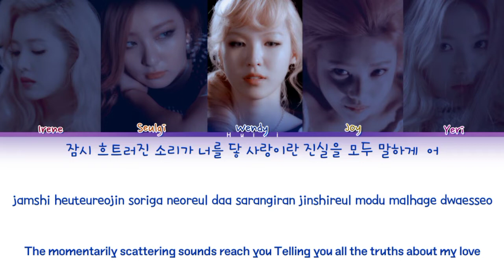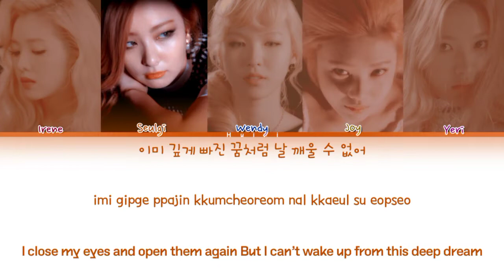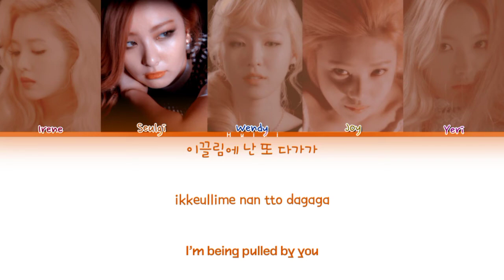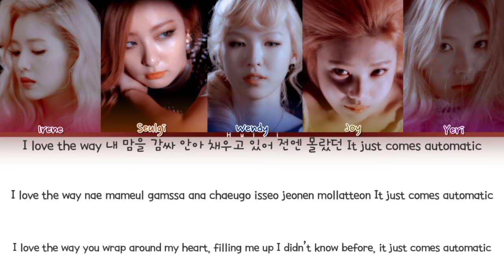Red Velvet (빨간 벨벳)-Automatic (자동적 인) color Coded Lyrics Eng)Rom/Han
Credits:

Rom: ColorCodedLyrics.com

Han:
ColorCodedLyrics.com

Eng:
Me/ColorCodedlyrics.com

Album:Ice Cream Cake

Company: Sm Entertainment

Made by: Huini

things about me:

age: 14

Name: Lena

Favorite food: anything

Byeeee